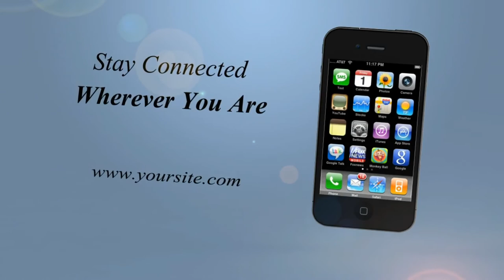Creación de Vídeos para el videomarketing | SEO Coaching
SEO Coaching es una empresa de SEO, pero también ofrece servicios de Video Marketing. Este video es una muestra del trabajo diario que realizamos.

Las empresas contratan nuestros servicios con el objetivo de que su mensaje sea plasmado en un video y poder difundirlo. No solo eso, también pueden utilizarse para mejorar el posicionamiento web y la optimización web de una página.
Esto último tiene una única finalidad, y es mejorar la calidad de una página y situarse en los primeros puestos de los buscadores.

Si necesitas más información sobre el videomarketing o sobre nuestro servicios, no dudes en ponerte en contacto con nosotros.